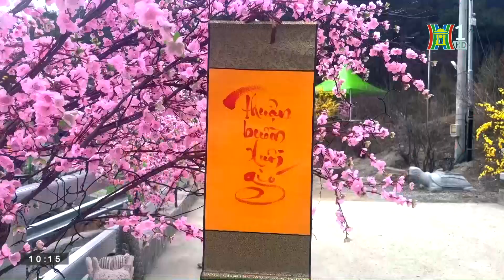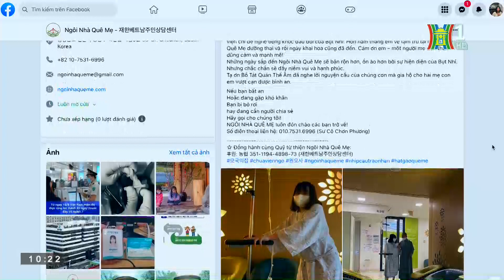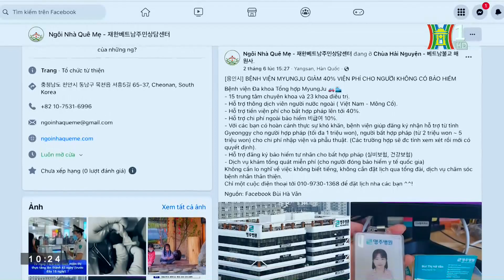Ấm áp tình đồng hương của những trái tim Việt xa xứ tại Yangsan, Hàn Quốc | Người Việt 5 châu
Đi khắp 5 châu 4 bể, mỗi người con đất Việt đều tự hào về tinh hoa văn hoá của dân tộc. Tại các quốc gia, bản sắc ấy đã góp phần bảo tồn,gìn giữ và lan toả tới bạn bè quốc tế những giá trị văn hoá Phật giáo Việt Nam và văn hoá dân tộc Việt. Qua thời gian, trong tâm thức của những người Việt xa xứ, mái chùa trở thành nơi chở che hồn dân tộc. Với mong nuốn có thêm chỗ dựa tinh thần cho cộng đồng xa xứ, những trái tim Việt tại Yangsan vượt mọi trở ngại, khó khăn chung tay xây dựng mái chùa chung tại miền Nam Hàn Quốc.